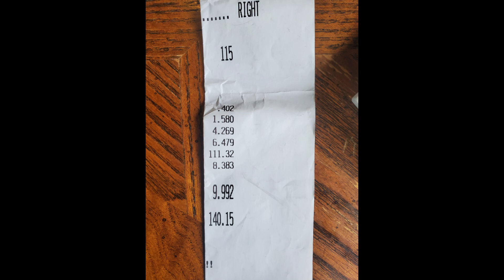The Dulster. Rocky Mountain Race Week 2022 Day 2. 9.992@140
9.992@140 in the 10.0 class. Oops.